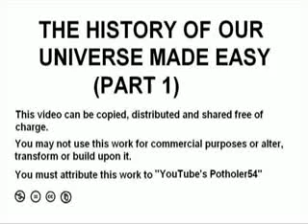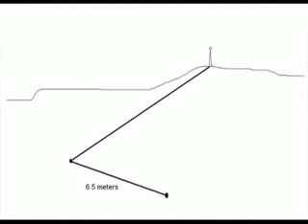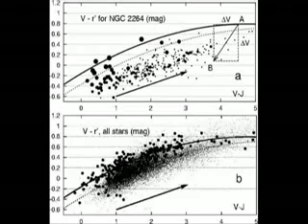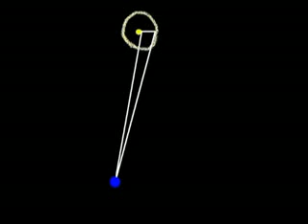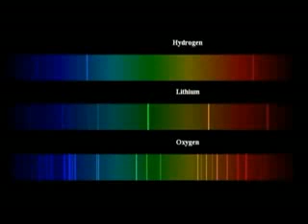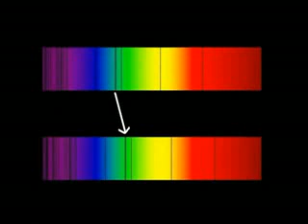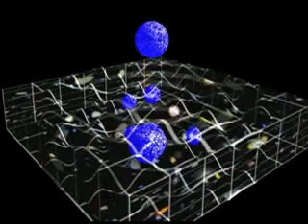historia naszego wszechswiata w prostych slowach - 1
Film jest tłumaczeniem 1-szej części serii "History of the Universe Made Easy"

"Zapomnij o bogach i goblinach. Prawdziwa historia Wszechświata, o tym skąd wiemy jak rozległy on jest w czasie i przestrzeni. Wyrzuć wszystkie religijne książki i zapoznaj się z paroma twardymi dowodami."
(Muzyka: Wagner's Lohengrin Prelude)